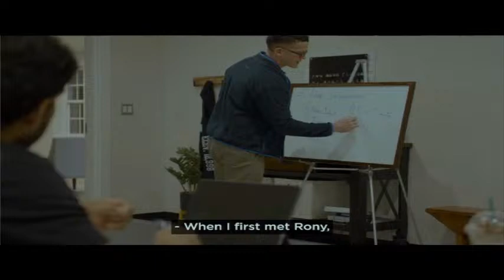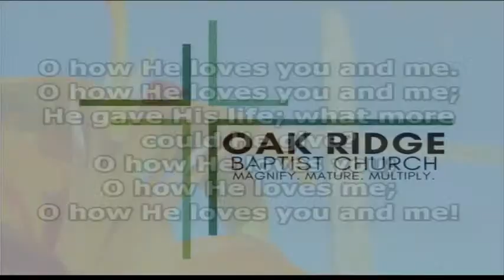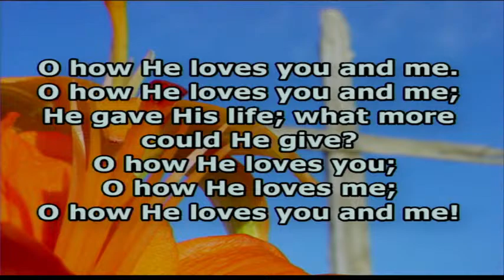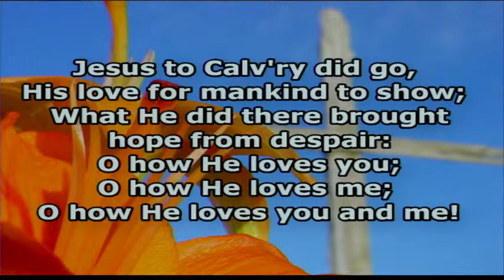Sunday Morning Service - 3/24/24 - Easter Cantata